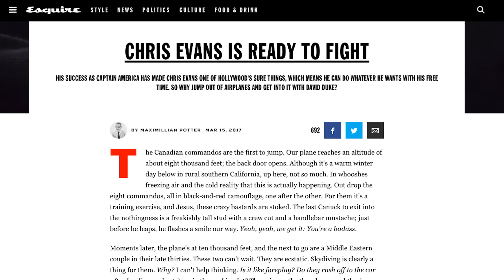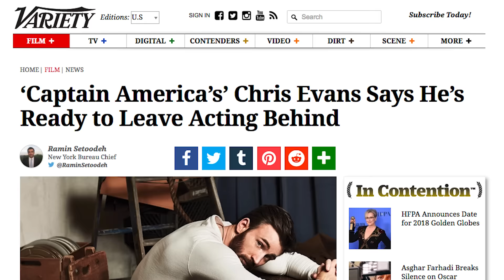What Will the Post Avengers Infinity War MCU Look Like? (Nerdist News w/ Jessica Chobot)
Chris Evans pretty much said that Avengers Infinity War will be his last turn as Captain America, so what else will change in the MCU? Jessica looks to the future on today's Nerdist News!

Are you ok with seeing a completely new lineup for the MCU?

Image: Marvel